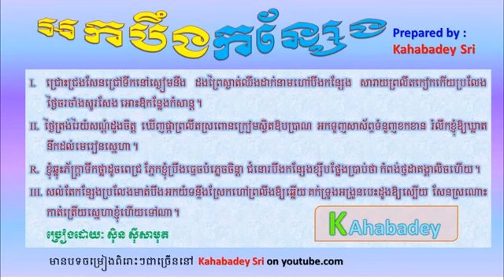Ork Beung Kon Seng by Sin Sisamuth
អកបឹងកន្សែង
ច្រៀងដោយ ស៊ីន ស៊ីសាមុត
ចម្រៀងមរតកដើម